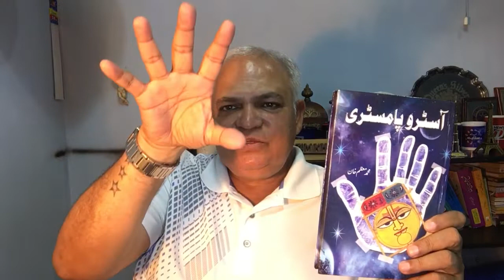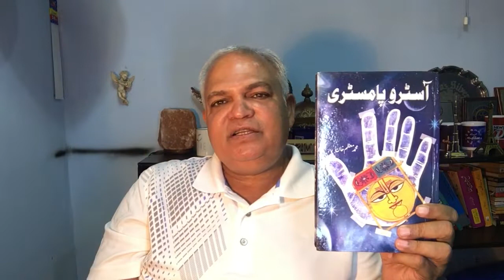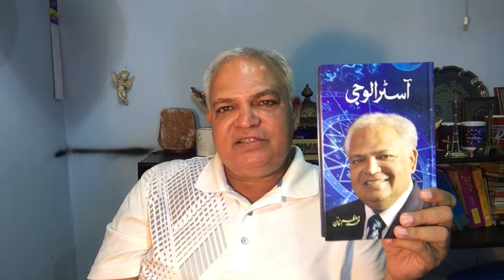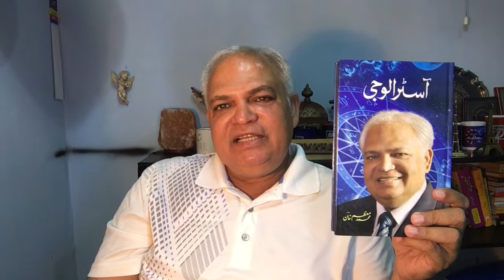Introduction of my published books for u .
My books , Astrology & Astro Palmistry for u all .